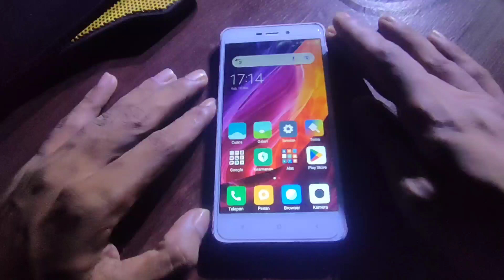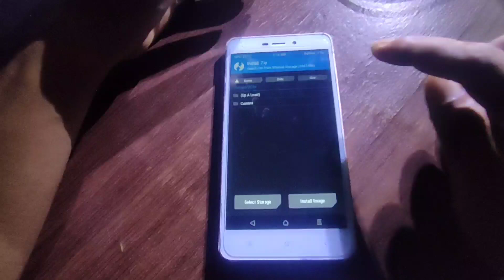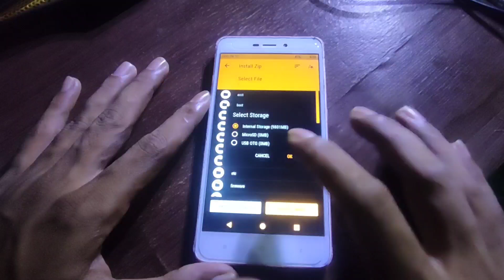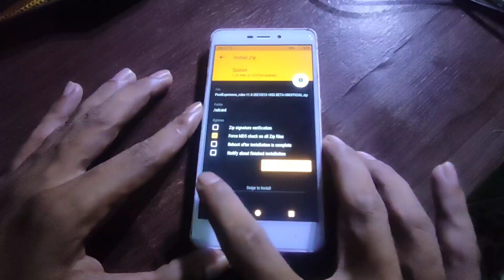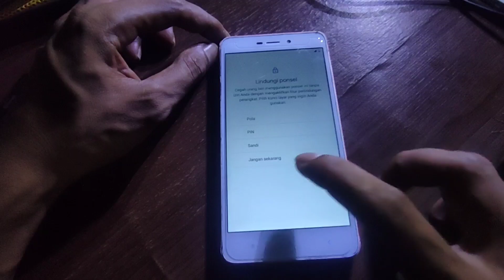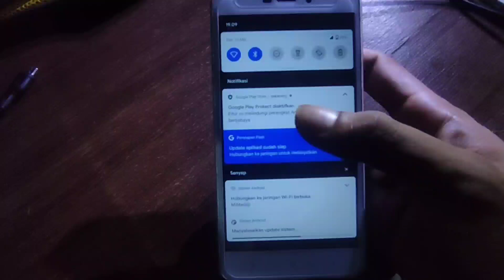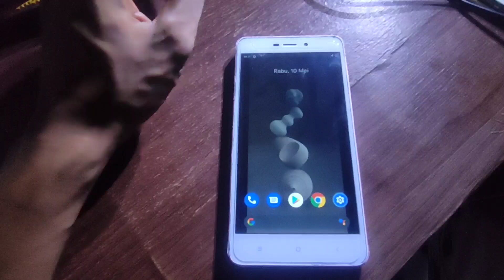cara pasang custom rom xiaomi redmi 4a ll Custom Rom Pixel Experience Android 11 terbaru 2023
selamat datang di channel tentang android 123 divideo kali ini saya akan berbagi sedikit pengalaman saya tentang : cara pasang custom rom xiaomi redmi 4a ll Custom Rom Pixel Experience Android 11 terbaru 2023

VIDEO LAINNYA
cara pasang custom rom xiaomi redmi 4a ll Custom Rom Pixel Experience Android 11 ll PUBG lancar jaya :

0.00 : PEMBUKAAN
1.00 : REBOOT KE TWRP
1.38 : UPGRADE TWRP
2.25 : WIPE DATA SYSTEM
3.00 : INSTAL  ROM
3.45 : REBOOT SYSTEM
4.15 : SETING ROM
5.15 : INSTAL ROM SUCCES